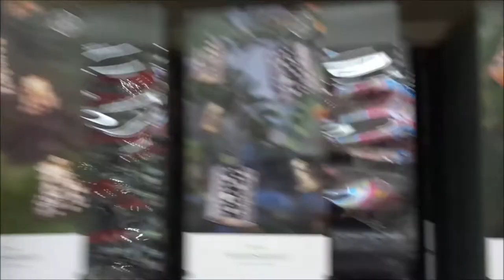SHOP WITH ME | Springtime Decor | Target, Marshalls and Wal-Mart